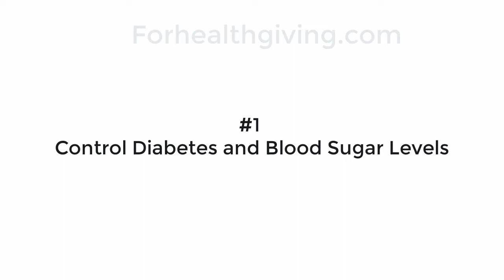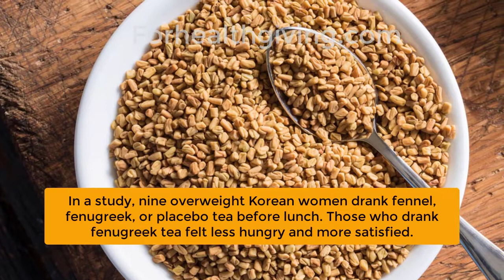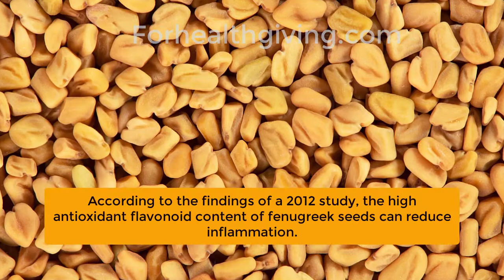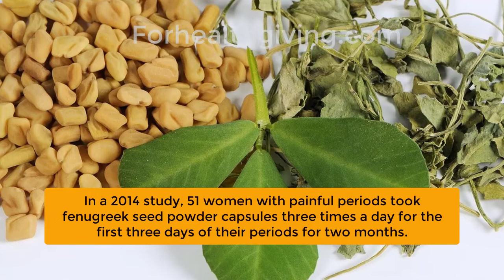Fenugreek Benefits for Men, Women and Side Effects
Fenugreek is a herb that belongs to the same family as soy. According to some studies, fenugreek may have a variety of health benefits. Fenugreek has been used in alternative and Chinese medicine for thousands of years to treat skin conditions and a variety of other diseases.

Here are 8 scientifically proven health benefits of Fenugreek.
1. Control Diabetes and Blood Sugar Levels.
2. Fenugreek Benefits for Men.
3. Fenugreek Benefits for Women.
4. Fenugreek Benefits for Weight Loss.
5. Anti-inflammatory Effects.
6. For Better Heart Health.
7. Treat Menstrual Cramps.
8. Fenugreek Benefits for Hair.

Side Effects of Eating Fenugreek.
For healthy people, fenugreek appears to be relatively safe. However, less serious side effects such as diarrhea and indigestion have been reported anecdotally, as with most supplements.